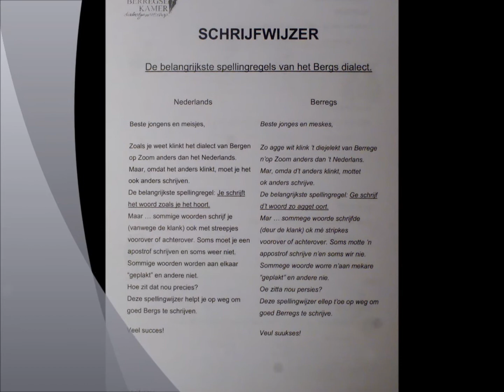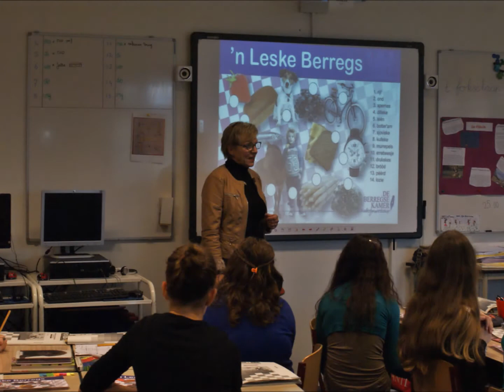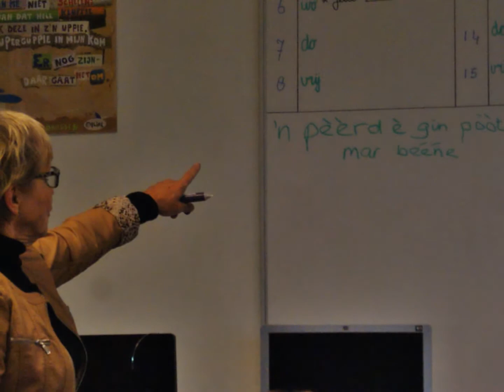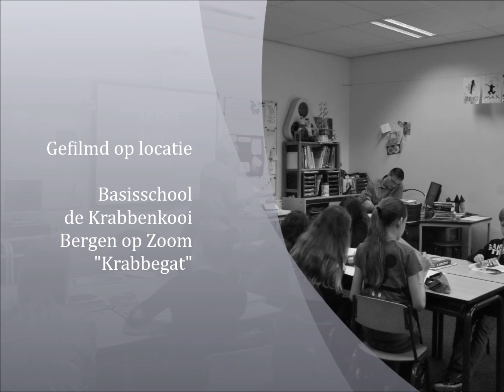'n Leske Berregs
Cees van Broekhoven en Thea Stuart,
beide leden van de Berregse Kamer.
Geven les op de Krabbenkooi, in 'n Leske Berregs.
Als voorbereiding, op 't jeugd dictee.